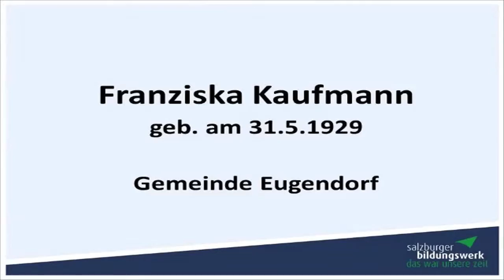Euer Programm ab 08. September 15 | FS1